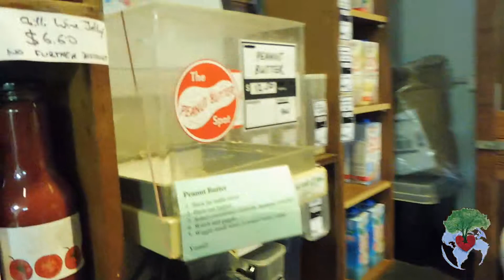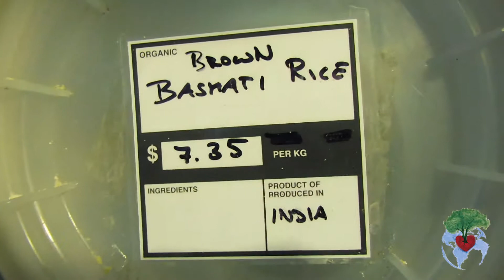My Hair?!!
As Stefan's first week comes to an end here are some highlights and some interesting things that he has learned.